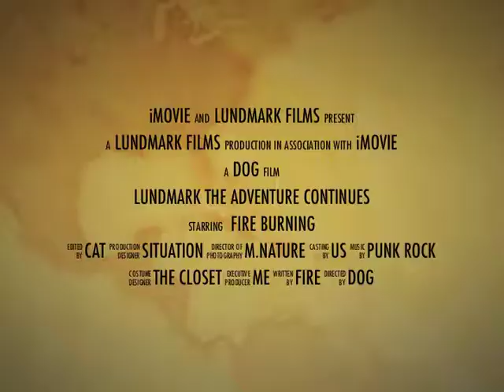Lundmark 2011 Trailer